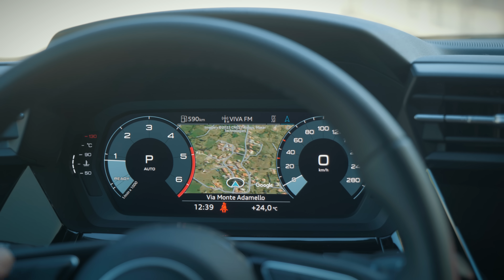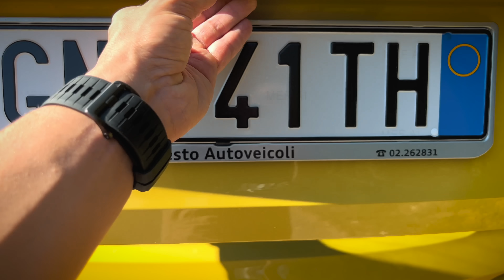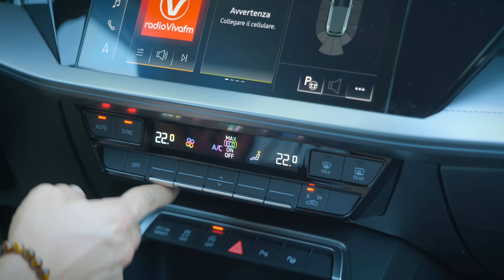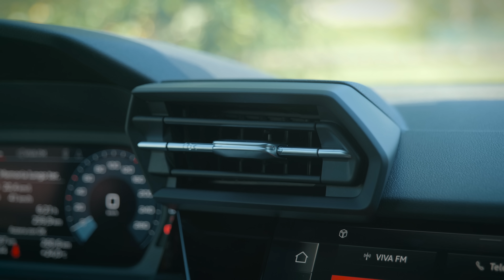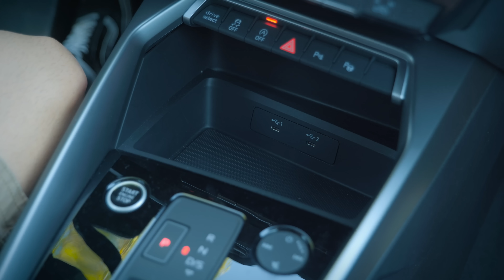L'Audi A3 Sportback ha fatto la STORIA | Audi A3 35 TDI 2023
📦 ENTRA nel gruppo TELEGRAM dedicato agli ACCESSORI in offerta per la tua AUTOMOBILE

L'Audi A3 è stata nel cuore di tantissimi appassionati d'automobili, soprattutto negli scorsi anni. Potente, pratica, bella da vedere e con consumi adeguati.
Nel video, registrato a bordo della 35 TDI, come sempre trovate un quadro completo della vettura: prezzi, consumi, feedback di guida, prestazioni, pregi e difetti.

Dario